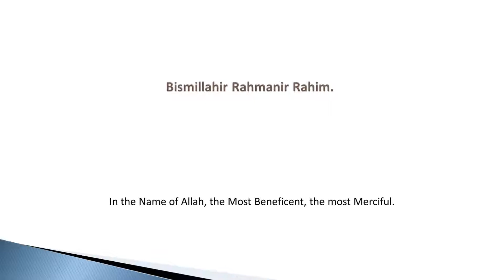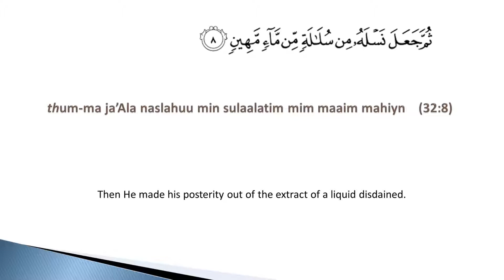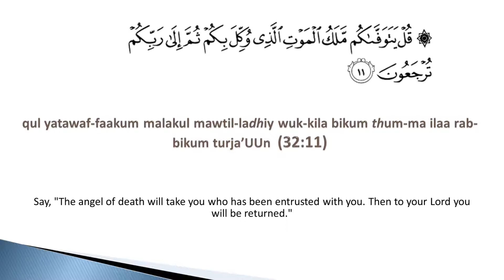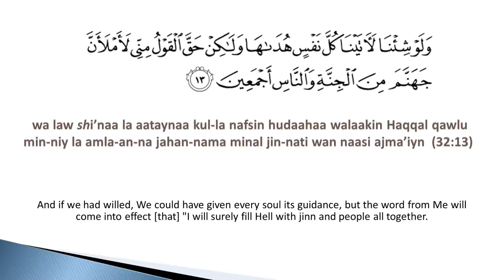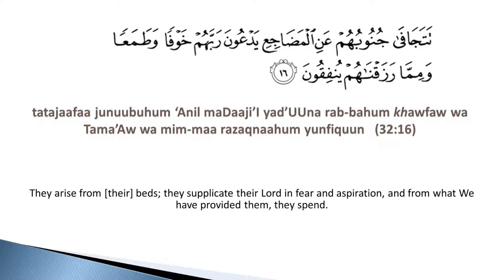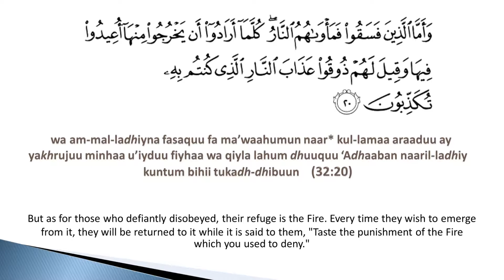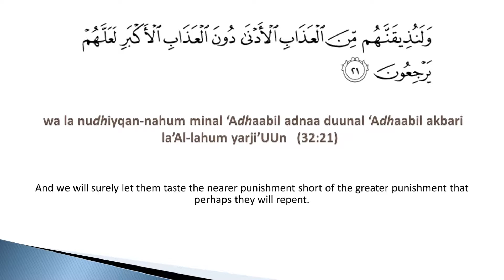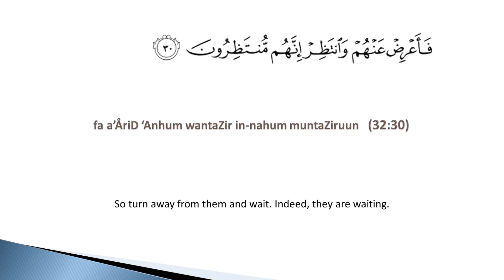Beautiful recitation of Surah As Sajdah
Beautiful recitation of Surah As Sajdah by Sheikh Abdullah Basfar